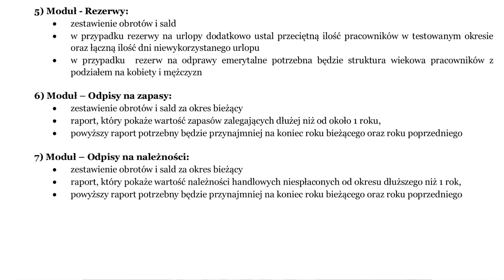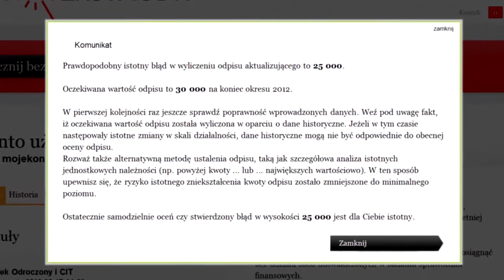Jak należy liczyć odpis na zapasy lub odpis na należności handlowe? - film instruktażowy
Kliknij tutaj i dowiedz się jak można wyliczyć odpis na zapasy lub odpis na należności handlowe z 24iValue.

Film:
"Kiedy nie mamy pomysłu jak weryfikować prawidłowość przyjętej polityki tworzenia odpisów, to albo można jej nie weryfikować wcale, choć to ewidentny błąd; albo można szukać różnych sposobów na sprawdzanie odpisów; ale to może kosztować dużo czasu i nie gwarantuje, że ocena stosowanych zasad będzie właściwa;
Teraz pożądany efekt możemy osiągnąć stosując łatwiejsze metody, przetestowane w praktyce przez innych. Dzięki 24iValue każdy może nauczyć się samodzielnie weryfikować odpisy aktualizujące metodami stosowanymi przez audytorów Testowanie odpisów na należności i zapasy staje się przystępne i łatwe.
24iValue przychodzi z pomocą osobom, które nie mają pomysłu  jak w prosty sposób  ustalić wiarygodną wartość odpisu;   Oszczędzamy masę czasu. Nie potrzebujemy zaawansowanych metod szacowania odpisów. W końcu nie musimy zgadywać jaka powinna być ich rozsądna wartość;
Z 24iValue czas oszczędza nie tylko osoba szacująca odpis, ale także pracownicy organizujący informacje niezbędne do ich liczenia. Wszystko dzięki niewielkiej ilości informacji jakie potrzebuje 24iValue do ustalenia rozsądnej wartości odpisu,
W końcu dostępne jest narzędzie, które pozwala niezależnie zweryfikować prawidłowość stosowanej polityki tworzenia odpisów. Odpis nie jest oderwany od rzeczywistości; bo 24iValue wiąże weryfikację ze zdarzeniami z przeszłości firmy."